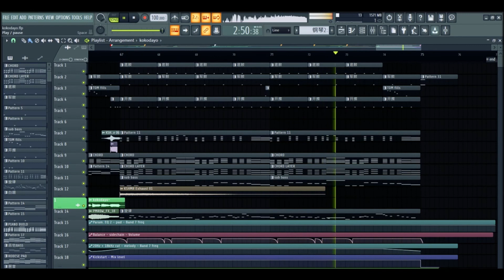【耳機福利】【FL studio20工程預覽】【方舟電音】克洛絲和弦之旅 - Kokodayo Chord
Rrrrrrrrr  (FGO 吉爾·德·萊斯男爵 崩潰臉.gif
我的朋友大進擊(好像哪裡怪怪的..)了!他超越我了...看來我得認真專研FL自製曲了..不該荒廢FL歌曲!!